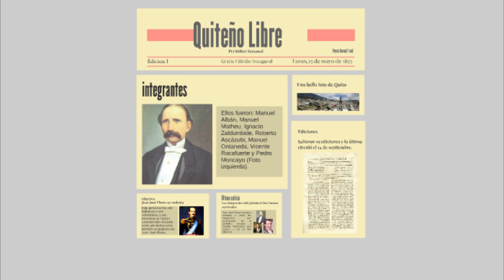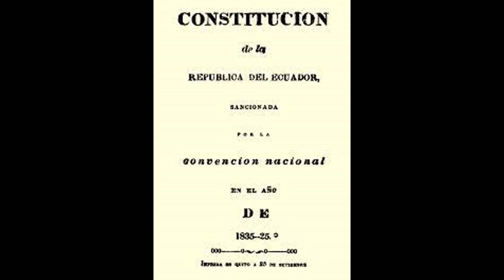¡EN 7 MINUTOS! mira la REVOLUCIÓN DE LOS CHIHUAHUAS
Al mirar este video histórico podremos saber la historia del la revolución de los chihuahuas, los motivos que la generaron, la forma como se suscito, cuales fueron sus logros, sus personajes y todo esto en tan solo 7 minutos
Recomendamos video de JUAN JOSE FLORES